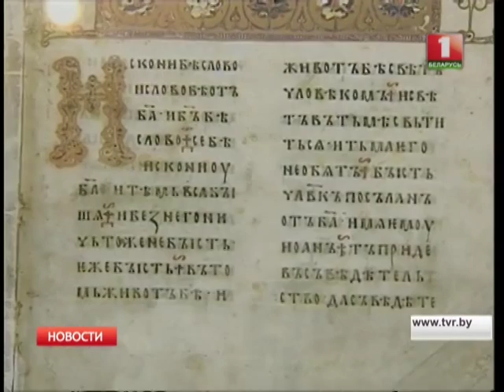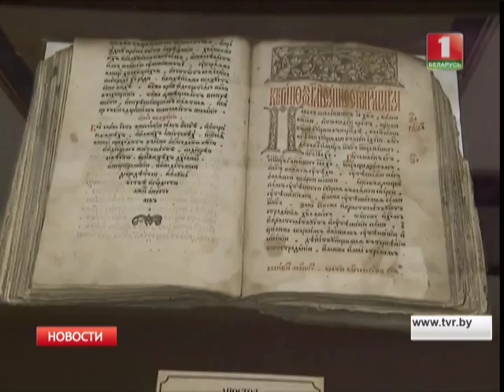Сегодня церковь вспоминает святых Кирилла и Мефодия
Братья-просветители создали систему старославянской азбуки и языка, и считаются покровителями Европы.